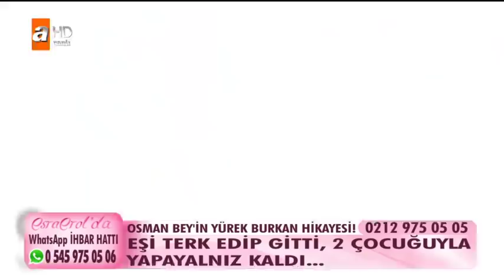Osman Bey'in yürek burkan hikayesi - Esra Erol'da 8 Mayıs 2018